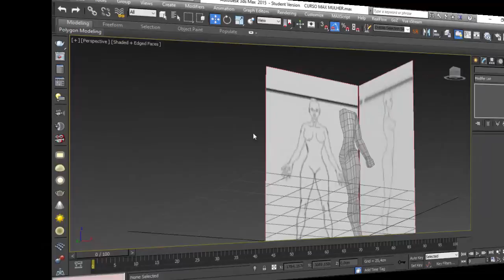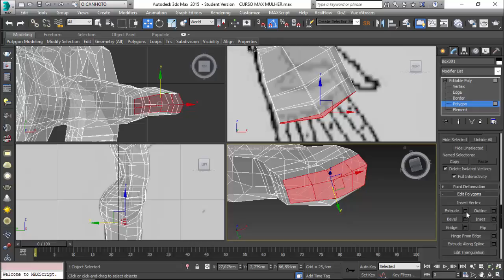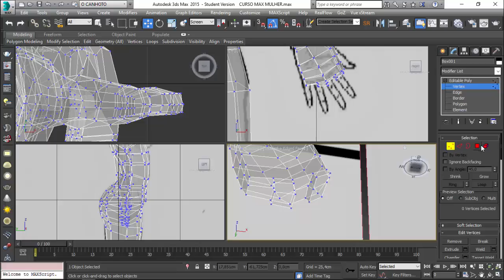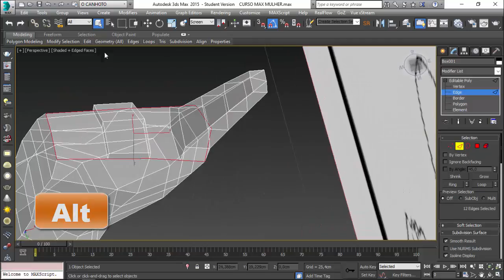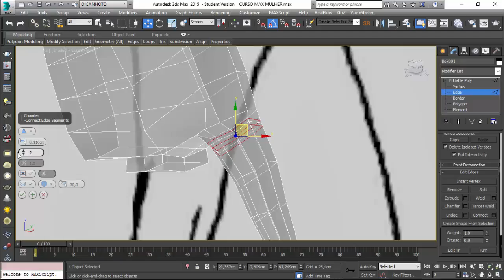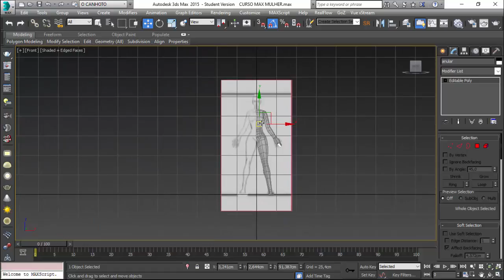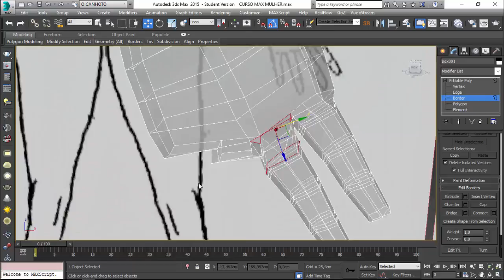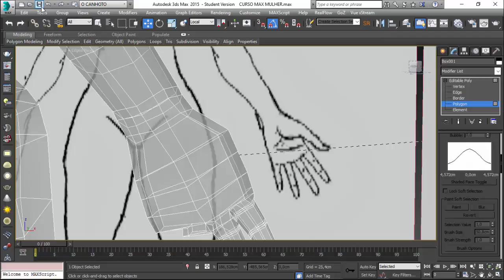3D MAX 2015 AULA 22 MODELANDO A MULHER (DEDOS) MEGA CURSO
apoie nosso canal para que possamos adicionar mais conteudo atualizado 3D MAX AULA 22 MODELANDO A MULHER DEDOS